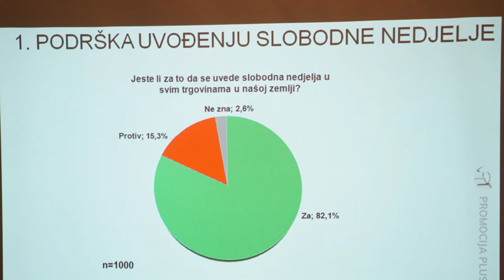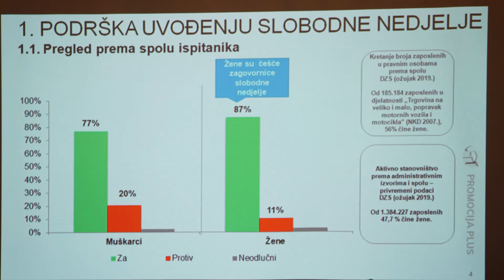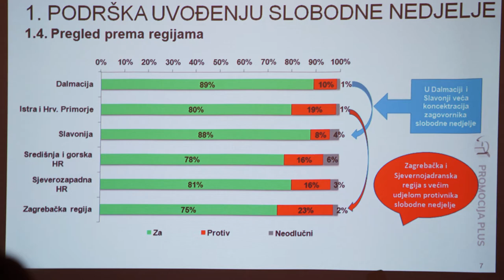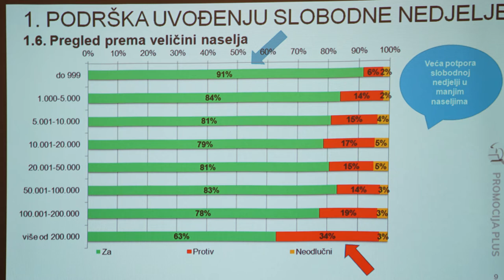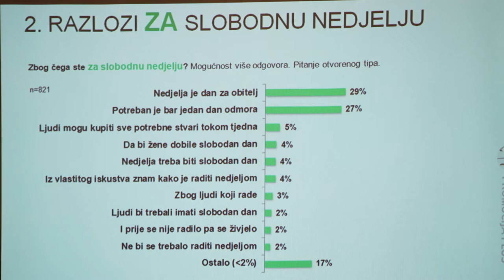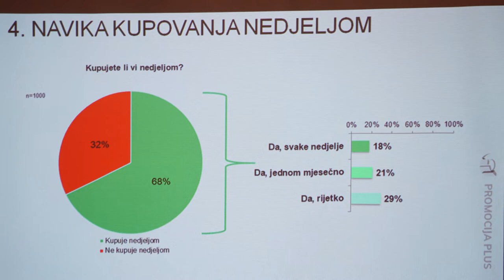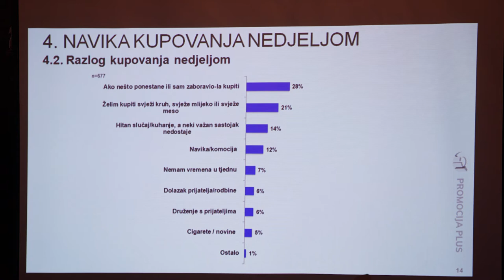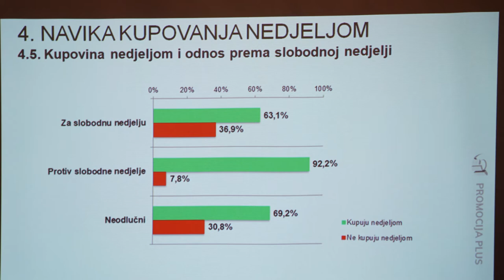Nedjelja je dan za obitelj!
U srijedu 15. svibnja, na Međunarodni dan obitelji, u Zagrebu su predstavljeni rezultati ispitivanja javnog mnijenja o uvođenju neradne nedjelje koje je provela hrvatska zastupnica u Europskom parlamentu Marijana Petir u suradnji s agencijom Promocija plus. Rezultate istraživanja predstavio je Agan Begić, direktor Promocije plus, a na temu slobodne nedjelje govorili su i zastupnica Marijana Petir, predsjednica Sindikata trgovine Hrvatske Zlatica Štulić te fra Bože Vuleta, predstavnik Hrvatskog saveza za nedjelju.